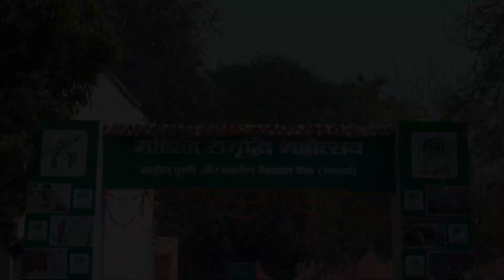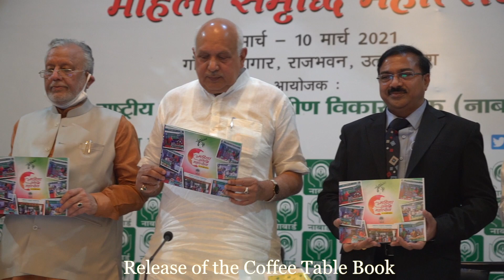Day 3: International Women's Day 2021 (Short Version)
International Women’s Day celebrations at RajBhavan, Lucknow from 8th to 10th March 2021.